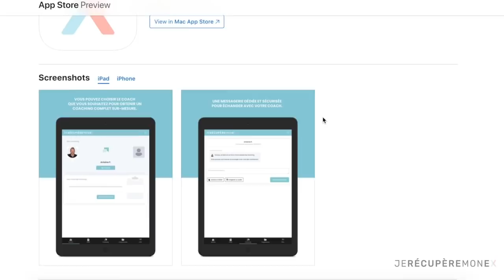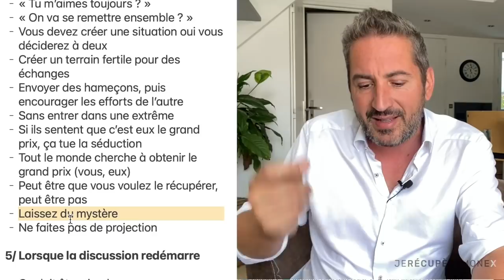QUE SE PASSE'TIL SI ON ROMPT LE SILENCE RADIO ?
Contenu
Que se passe t-il si on rompt le Silence Radio ?

C’est une question essentielle :
- Le SR est la meilleure méthode pour récupérer son ex
- On est dans l’attente que l’autre revienne
- Faut-il casser soi même le SR en envoyant un message ?
- Je ne suis pas catégorique là dessus

1/ Un ex peut avoir peur de revenir

- Ironique
- Peur de votre réaction
    - De vous avoir fait du mal
    - Pas sûr de lui
    - Que vous soyez énervé
    - Peur du rejet
    - Cherche le bon prétexte
    - Vous avez refait votre vie ?
    - Les « largueurs » prennent des rdv avec moi parfois
- Celui qui quitte « devrait » être celui qui revient
- Mais votre ex n’est pas un expert en communication
- Ni n expert en gestion des sentiments

2/ Un long silence radio est nécessaire

- Dans tous les cas
- 3h ne suffisent pas
- Laissez les faire l’expérience de la rupture
- Période de libération pendant laquelle on ne peut pas agir
- Faites leur peur d’avoir perdu quelque chose
- Ils pensaient pouvoir vous récupérer en un claquement de doigts
- Ils ne comprennent pas que vous ne leur courriez pas après
- Ils pensaient avoir le pouvoir
- Lorsque vous avez fait quelques mois
- Et que vous sentez que vous n’avez rien à perdre
- Vous pouvez rompre le silence radio
- Si c’est trop tôt, ils pensent « ah, en fait rien à changé »

3/ Faire une proposition simple

- Proposer un café, une promenade
- Je suggère toujours le SR
- Mais c’est pas fou de dire « si vous n’avez aucune nouvelle depuis 3 ou 6 mois, envoyez un SMS »

4/ Ne pas leur remettre le choix entre les mains

- « Tu m’aimes toujours ? »
- « On va se remettre ensemble ? »
- Vous devez créer une situation oui vous déciderez à deux
- Créer un terrain fertile pour des échanges
- Envoyer des hameçons, puis encourager les efforts de l’autre
- Sans entrer dans une extrême
- Si ils sentent que c’est eux le grand prix, ça tue la séduction
- Tout le monde cherche à obtenir le grand prix (vous, eux)
- Peut être que vous voulez le récupérer, peut être pas
- Laissez du mystère
- Ne faites pas de projection

5/ Lorsque la discussion redémarre

- Ça doit être simple
- Vous sentez que ça part bien
- Qu’il y a de la complicité
- Comme au tout début
- Si ce n’est pas le cas, ce n’est pas grave, repartir en SR
- Rappelez vous d’une voiture qui n’a plus de batterie

00:00:00 Introduction
00:43 Générique
00:47 Un ex peut avoir peur de revenir
3:59 Un long silence radio est nécessaire
6:64 Faire une proposition simple
7:38 Ne pas remettre le choix entre les mains de son ex
11:06 Redémarrer la discussion avec son ex